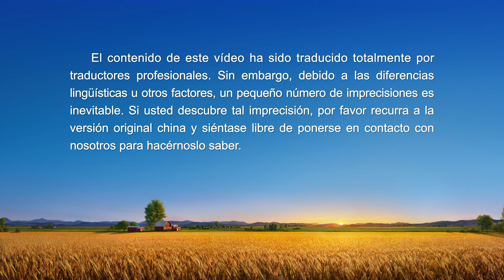Testimonio cristiano | Un líder de iglesia no es un funcionario (Español Latino)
Cree que ser líder de iglesia es como ser director, que está un escalón por encima de los demás, alguien capaz de ocuparse de todo tipo de problemas sin defectos ni debilidades. Impulsado por estas ideas equivocadas, presume y habla constantemente de doctrinas elevadas pero vacías, así como de lo mucho que ha sufrido en el deber. Además, oculta sus limitaciones. Por consiguiente, todos los hermanos y hermanas lo respetan y admiran. Entonces ve un vídeo de testimonio, lee unas palabras de Dios que lo ayudan a entender sus nociones equivocadas y se da cuenta de que va por la senda de un anticristo. A partir de ese momento, comienza a centrarse en ser una persona honesta y en no tergiversar su imagen, con lo que es capaz de cultivar relaciones normales con los hermanos y hermanas. Su carácter arrogante se transforma progresivamente.